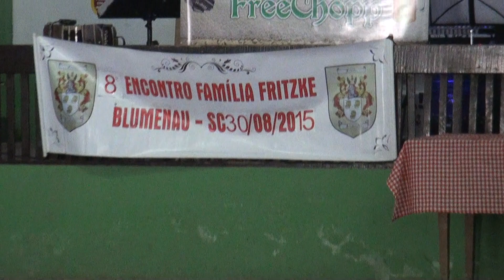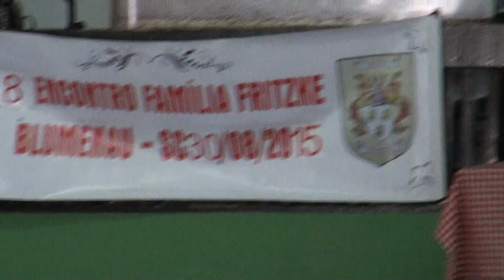Chora Chora Carolina - show de Rubens e William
festa de encontro anual da família Fritzke em |Blumenau